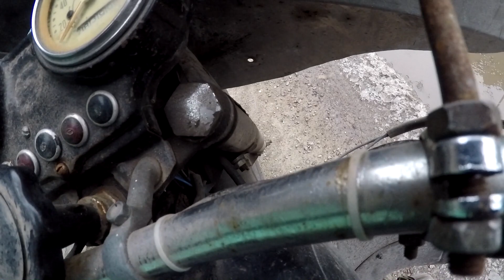Сравнение ДНЕПР 10 против ДНЕПРА 11. Сериал "Киевлянн". Серия 6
В этой серии я сравниваю 2 мотоцикла Днепр, купленных за одну стоимость - 3500 грн.
Первый - лощенный, ухоженный работяга Днепр 10, от которого я отсоединил коляску. Да, тяжелый, но едет как баржа, глотая все неровности дороги.
Второй - куплен у пацанов, которые его не жалели ни капли. Подвески нет, сцепление ведёт, рулевое управление просто страшное...
Вот и делай вывод у кого покупать...
Повторю сказанное в видео - если бы я сразу начал ездить чисто на синем (купленном у пацанов), то я бы остался очень низкого мнения о Днепрах как таковых. Но на самом деле это очень интересный мотоцикл.

Мой инстаграм - alexeybelenkiy28
Инста Ани - _anna_3187_